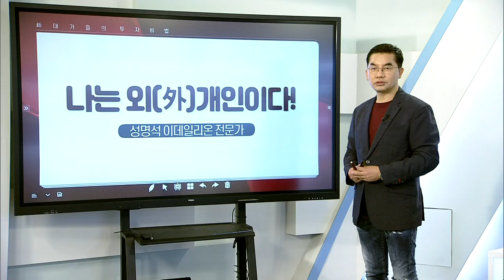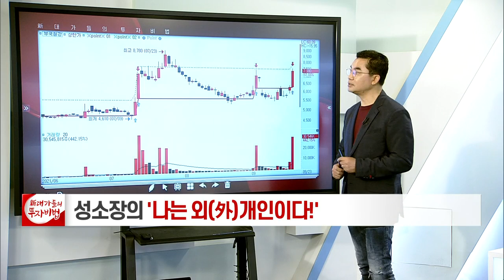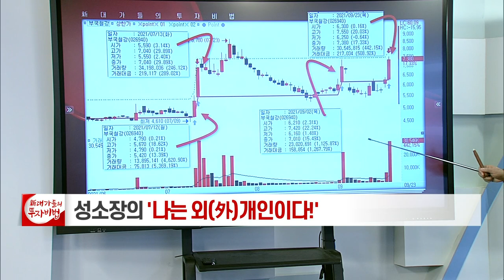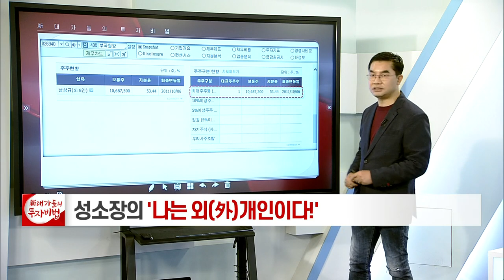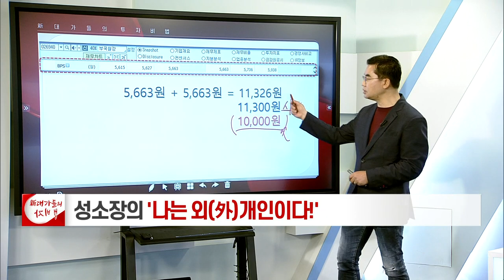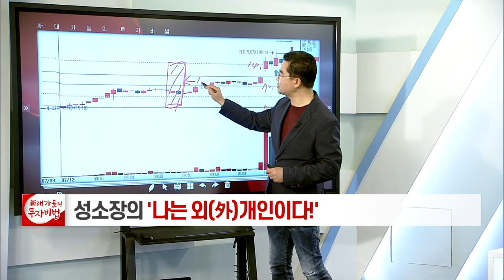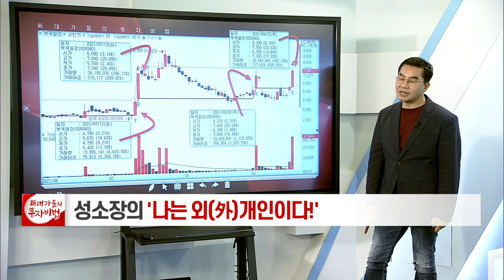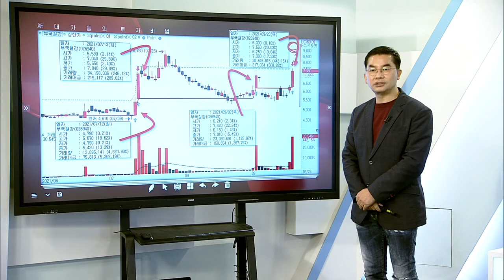성명석 소장의 나는 외(外)개인이다 21강_대가들의 투자비법 (20210929)